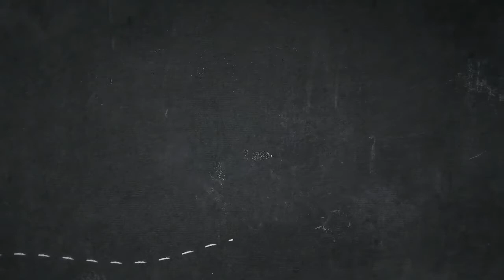Tutorial Hijab Pasmina Amandha Style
Kali ini sy pake hijab pasmina,cm berhubung agak ribet jelasinnya, jd lgsg liat videonya aja yah ^ ^